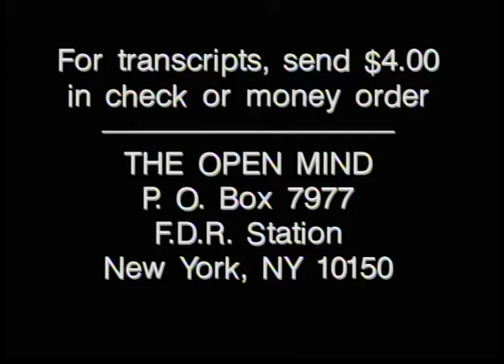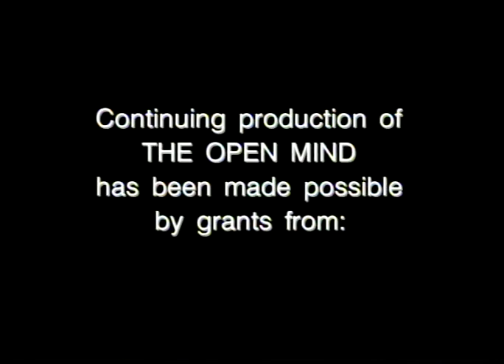The Open Mind: There at “The New Yorker”, Part 2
Guest: Hendrik Hertzberg, Senior Editor, The New Yorker
Taped: 03/11/2002

OM02 03B